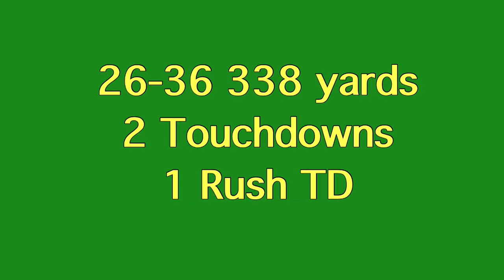Recreating Marcus Mariota’s Playoff Performance (vs #3 Florida State) College Football Revamped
Youtube  - @college football revamped